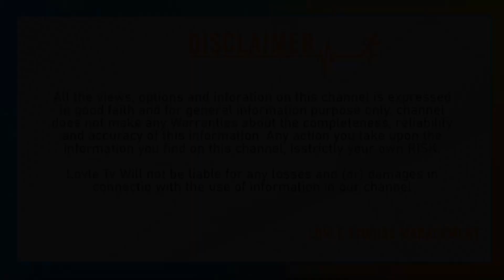తల్లి కాబోతున్న నిహారిక? | Niharika Konidela Is Pregnant | Niharika Chaitanya | Niharika Latest News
తల్లి కాబోతున్న నిహారిక? | Niharika Konidela Is Pregnant | Niharika Chaitanya | Niharika Latest News | Lovle Tv